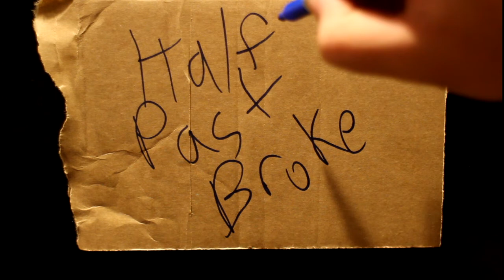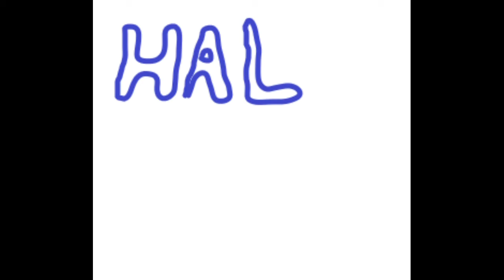Cheese Steaks and Garbage Plates, HPB Episode 5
Hey guys!
We here at Half Past Broke are gonna hit you with some local foods we have come to enjoy. Some of you may have heard of the cheese steak from the Philadelphia, and maybe the garbage plate from Rochester, NY. These are two dishes that are famously decadent and relatively cheap to make in your own home. So grab your local favorite and join us as we break down the cheese steaks and garbage plates and how you can make them for yourself.